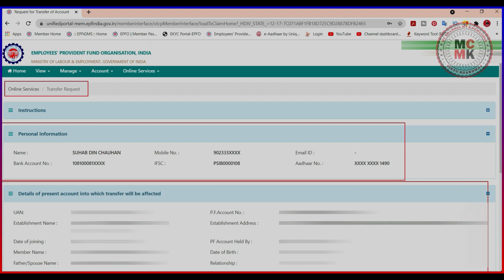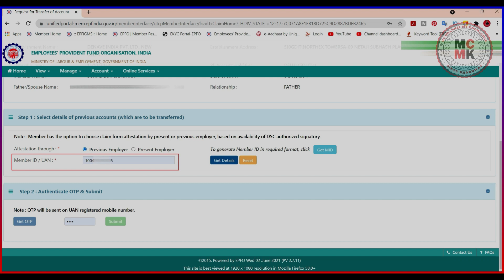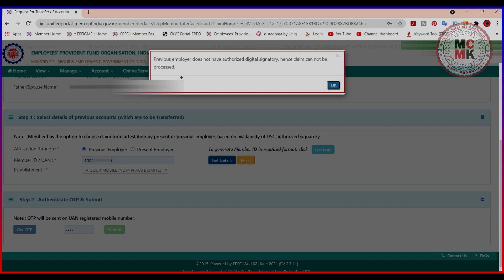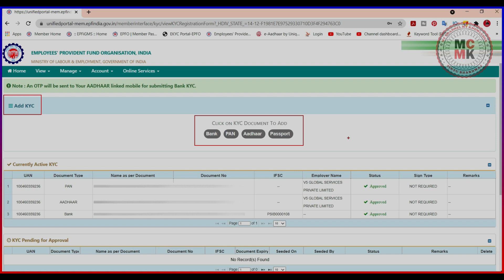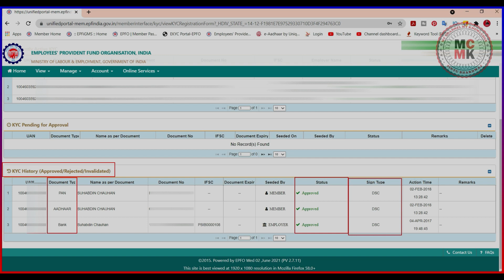Previous employer does not have authorized digital signatory || Hence claim cannot be processed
About this video:
Hello friends, in today's video I told that if you are getting this error "previous employer does not have authorized digital signatory hence claim cannot be processed" while doing pf transfer, then what is its meaning and what is its solution?

नमस्कार दोस्तों ! आज की इस विडिओ मे मैंने बताया की अगर आपको pf transfer करने टाइम "previous employer does not have authorized digital signatory hence claim cannot be processed " ये error आ रहा है तो इसका क्या मतलब है और इसका solution क्या है ?

Paid Services :-
My Accessories:
My Camera
My Laptop
My USB Mic
My Tripod
My Microphone
My Green Backdrop
My Umbrella Light Stand
My Stands
My Wireless Mouse
My Wireless Keyboard and Mouse
My Sony Headphones
My 15.6-inch Laptop Briefcase
My WACOM Tablet
My Canon Printer